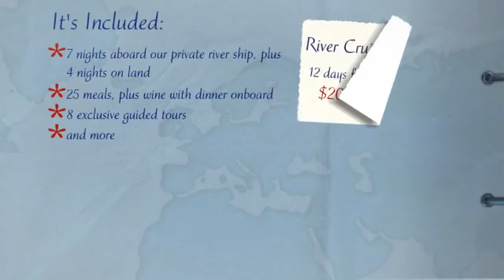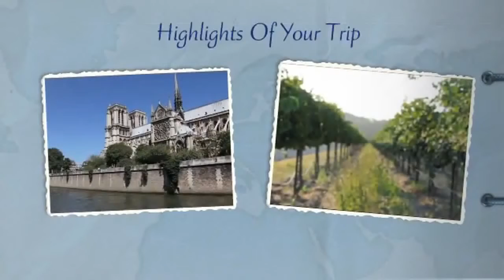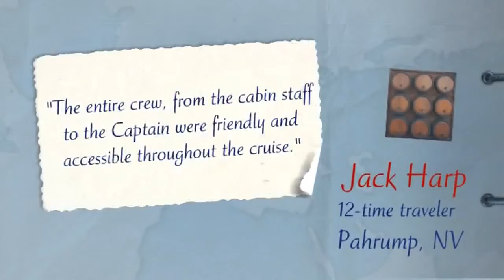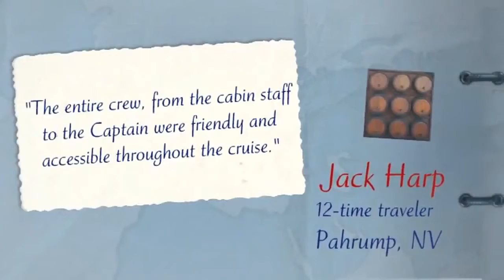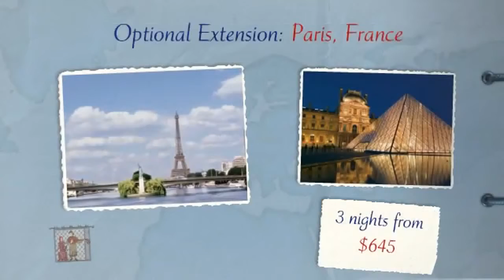Paris, Lyon, Avignon, Arles, Nice Tours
Paris, Lyon, Avignon, Arles, Nice Tours - On this video we go and marvel at the lights of Paris, the capital of romance ... then explore France by River Cruise Tour, where youll sail throughout the French countryside aboard one of Grand Circles private French river cruisers—which offer a more intimate cruising experience, with a maximum of just 46 American Toursers. Along the way, youll discover the lovely landscapes and enchanting villages that inspired the great artists of the 19th and 20th centuries ... revel in picturesque scenery, like gently sloping hills and vineyards that sustain one of the greatest wine industries in the world ... visit ornate papal palaces, Gothic cathedrals, medieval fortifications, and ancient Roman ruins ... and cap off your explorations in the elegant Cote dAzur, with its golden sands and opulent casinos

Enjoy Your Paris, Lyon, Avignon, Arles, Nice Tours